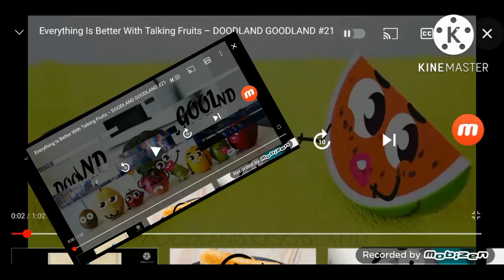doodland goodland tv poken